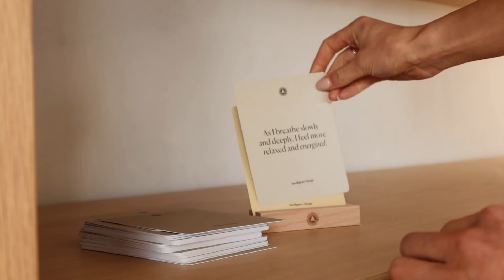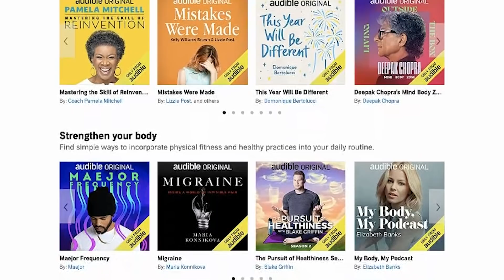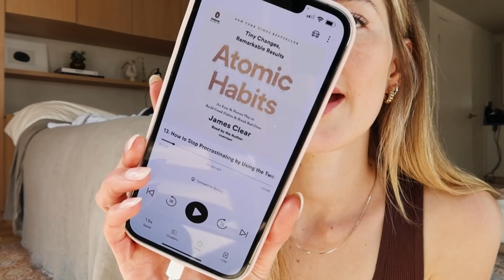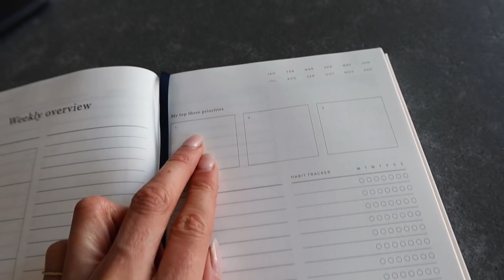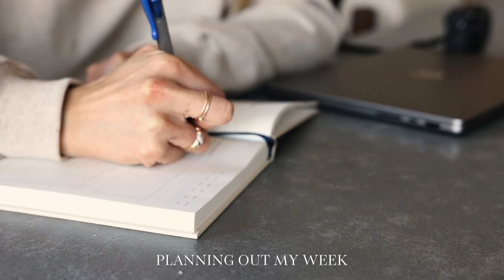Day in the Life | How I prep on Sunday, Skincare Routine, Closet Clean out & What I eat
Day in the Life | How I prep for the week, Skincare Routine, Closet Clean out & What I eat. and start listening today to your favorite Well Being Audio Books.

Just checking in how everyone is doing? Today I wanna share another day in the life with you and spend a Sunday with me!

On the weekends I love to be out with friends, go outside and also prepare for a new week! What are your favorite weekend activities? I feel when I organize on Sunday I feel so much more peace at mind for the rest of the week. Do you have this feeling as well?

My favorite thing is to just ease slowly into breakfast or brunch. This weekend I might experiment with some new sweet breakfast recipes so if you have any tips or favorite dishes/ recipes. Please share them with me! Oh and a little update, I will be more active on my food account @sanneeats on Instagram so make sure to follow and say hi!

In the video I am sharing some of my favorite audiobooks but I would love to hear from you if you are currently listening to anything? I would love to expand my list a little further as I have some trips coming up! I love using audible and there are so many choices in their new Well being guide!

2022 has only just started and I feel there are so many things happening. I am going to get ready to go to New York next week and a big trip end of the month to Africa! I can't wait to share all my adventures with you.

Big hugs,

Sanne

ps. and start listening today to your favorite Audio Books around self care, wellness and well being!

Olaplex No 6 Bond Smoother, 3.3 Fl Oz

Dr. Barbara Sturm Sun Drops - Sunscreen Face Drops with Vitamin E - SPF 50 Broad Spectrum Protection (30ml)

Summer Fridays Cloud Dew Oil-Free Gel Cream

Levi's Contrast Sherpa Denim Jacket & Reviews - Jackets & Blazers - Women - Macy's